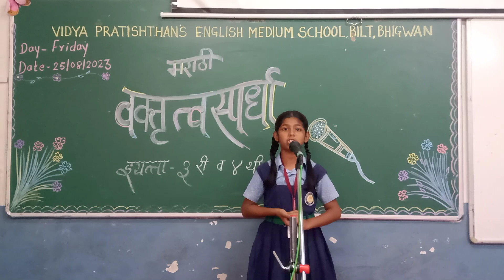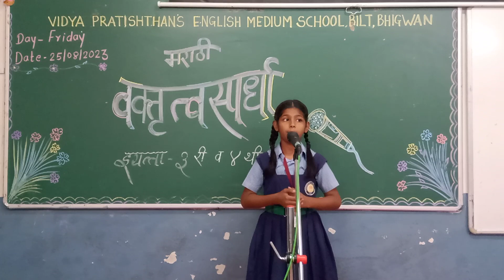Marathi Elocution Competition (Group - ll)(1)